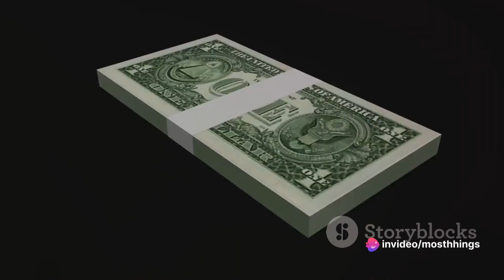Top 10 Palatial Paradises: The Most Expensive Houses in the World (2024)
In this video, we take a look at the top 10 most expensive houses in the world in 2024. These homes are a testament to the wealth and opulence of their owners.

We'll start with the Antilia, which is the most expensive house in the world, with a price tag of $1 billion. This 27-story skyscraper is located in Mumbai, India, and is owned by Mukesh Ambani, the richest man in Asia.

Next, we'll take a look at the La Leopolda, which is worth $750 million. This sprawling estate is located in Villefranche-sur-Mer, France, and was once owned by the late Princess Grace Kelly.

The third most expensive house in the world is the Fleur de Lys, which is worth $500 million. This French chateau is located in Beverly Hills, California, and was once owned by the late media mogul Aaron Spelling.

We'll also take a look at the 18–19 Kensington Palace Gardens, which is worth $475 million. This Georgian townhouse is located in London, England, and is owned by Russian billionaire Alisher Usmanov.

The other houses on the list include:

The One, Los Angeles, California ($500 million)
Xanadu 2.0, Washington, D.C. ($200 million)
Seven The Pinnacle, Montana ($150 million)
Palazzo di Amore, Beverly Hills, California ($135 million)
Ellison Estate, California ($120 million)
This video is perfect for anyone who is interested in learning more about the world's most lavish homes.

00:00 The Allure of Luxury
01:02 Counting Down from 10
02:52 Top Five Extravagance
04:55 The Cream of the Crop
06:59 The Runner-up
08:27 The Jewel in the Crown